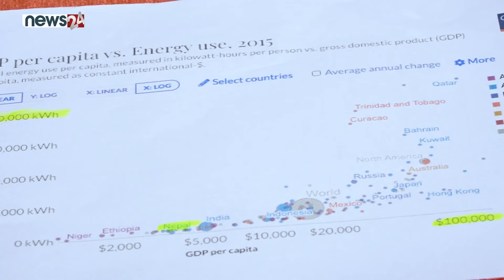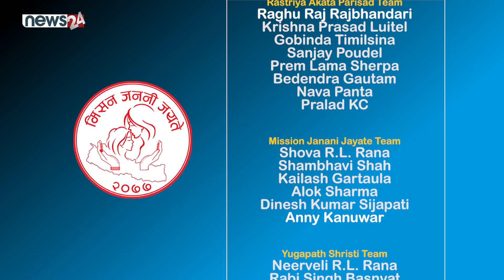नेपाली बिजुलीमा अब यसरी षड्यन्त्र सुरु हुन्छ । भारतले अरुण ३ को प्रशारण लाइन किन ढल्केबर ल्याउदैछ ?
नेपाली बिजुलीमा अब यसरी  षड्यन्त्र सुरु हुन्छ । भारतले अरुण ३ को प्रशारण लाइन किन ढल्केबर ल्याउदैछ ? | CHETANA BHAYA